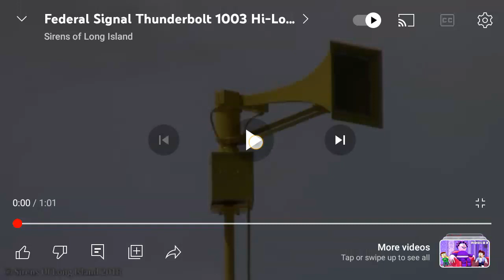Thunderbolt 1003 Hi-Lo Copaiuge NY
please subs